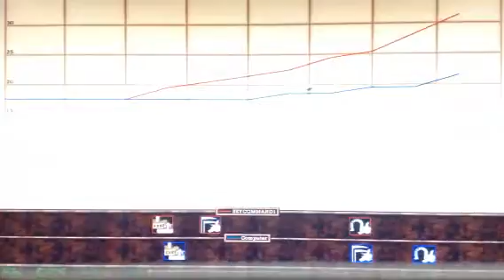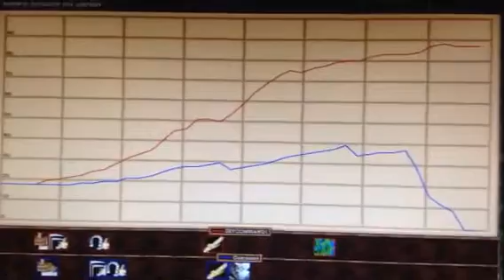Random Games: Cossack War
This time I win because I actually attack first!